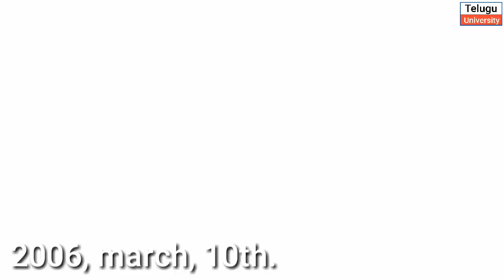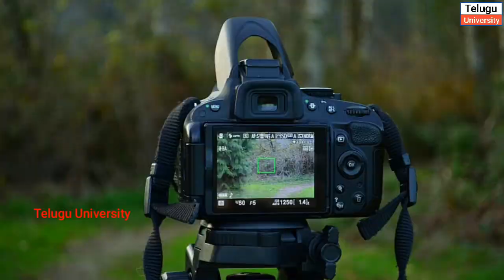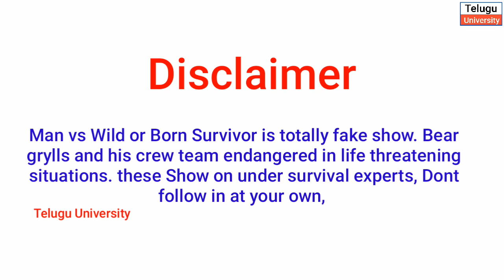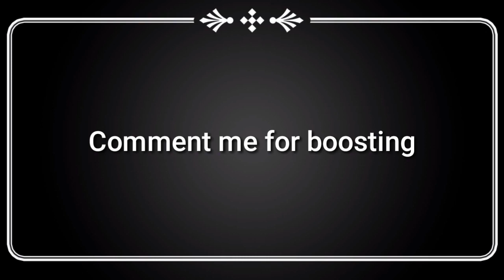The Secrets Behind Man vs Wild Bear Grylls & Akshay kumar Into the wild Telugu#facts